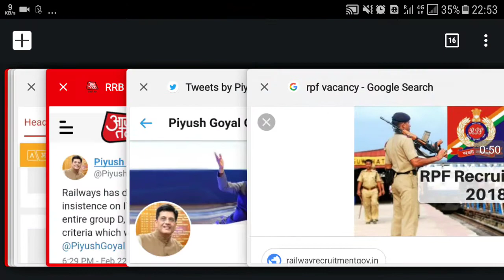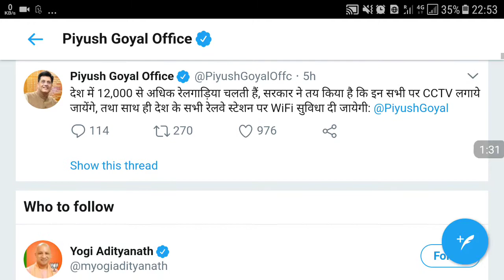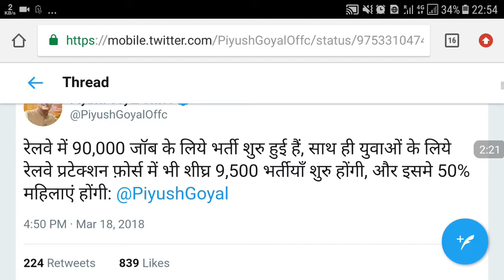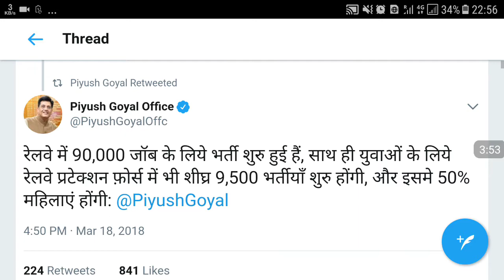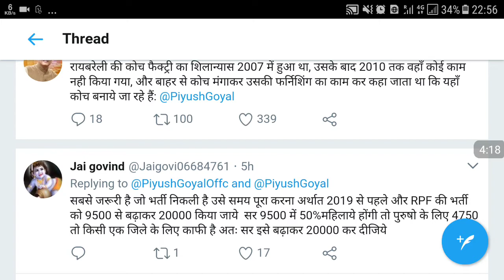Railway RPF vacancies 2018 notification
rpf recruitment 2018 online apply,current vacancy rpf,rpf recruitment 2018 female,rpf recruitment 2018 online application,rpf constable recruitment 2018,rpf official website,railway protection force recruitment 2018, online form,Railway Protection Force 2018 || Total Post - 9500,RPF latest vacancy 2018,RPF RECRUITMENT 2018,RPF BHARTI 2018,
rrb vacancy 2018,railway recruitment board,railway recruitment,railway je Recruitment,railway sse,
Railway senior section engineer & junior engineering notification and complete prepration strategy.